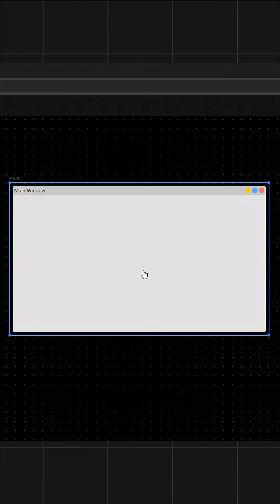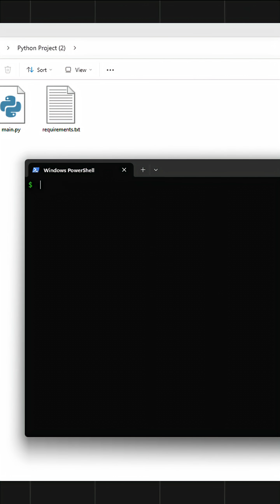Python GUI Builder (2025) | Modern Drag and Drop python Builder | PyUiBuilder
A quick overview and update of the GUI builder tool I am building.

Video edit by pycode.hubb on Instagram